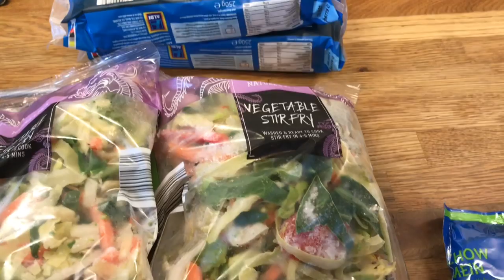Week of Family Meals 8/7-14/7